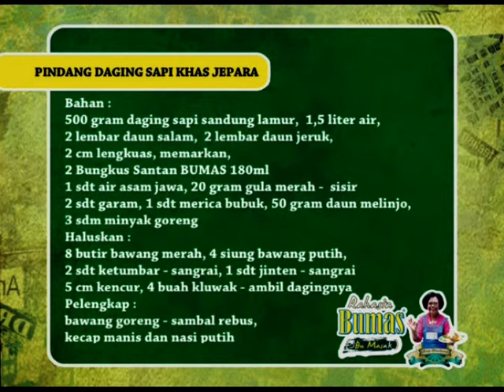Pindang Daging Sapi Khas Jepara by Sisca Soewitomo @Rahasia Ibu Masak (BUMAS) Eps-88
Rahasia Ibu Masak adalah program tayangan kuliner berdurasi 30 menit. tentang aktivitas perjalanan host menuju lokasi kuliner/masak. Program ini terdiri dari 3 segmen yang dipandu oleh ahli kuliner Sisca Soewitomo. Tayangan ini hadir setiap hari Minggu pukul 09.30 di Rajawali Televisi (RTV)